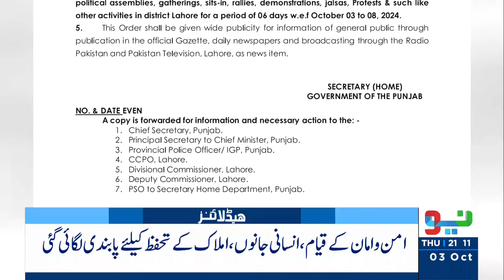Bad News for PTI | Headlines 9 PM | 3 Oct 2024 | Neo News | J191R